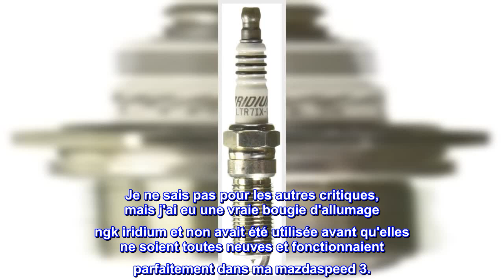Bon produit - NGK (6510) LTR7IX-11 Bougie d'allumage Iridium IX, Lot de 1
Vous pouvez compter sur NGK pour la qualité et la fiabilité
Construit à partir d'un matériau durable
La pointe fine en iridium assure une grande durabilité
Possède des propriétés anti-corrosion et anti-grippage supérieures
L'alliage Iridium a un point de fusion extrêmement élevé, parfait pour les moteurs haute technologie et hautes performances d'aujourd'hui
La bougie d'allumage NGK Laser Iridium est fabriquée pour offrir une allumage supérieure. Il est construit à partir d'un matériau durable qui résiste à la corrosion et à l'abrasion. Cette bougie d'allumage présente le plus petit diamètre de pointe. Les surfaces en iridium et platine garantissent un taux d'usure lent offrant un ralenti stable, un anti-encrassement supérieur, une efficacité énergétique améliorée et des émissions réduites. Il assure la longévité et peut être facilement installé.

Sont de nouvelles prises ngk
Je ne sais pas pour les autres critiques, mais j'ai eu une vraie bougie d'allumage ngk iridium et non avait été utilisée avant qu'elles ne soient toutes neuves et fonctionnaient parfaitement dans ma mazdaspeed 3.